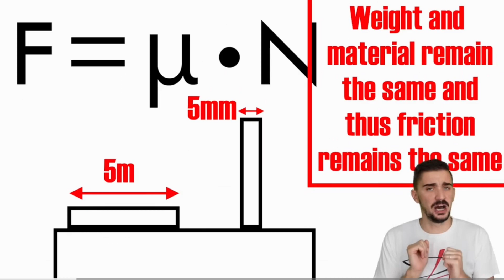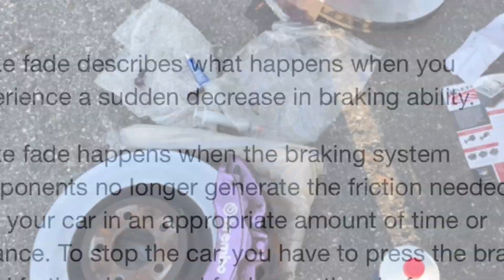HERE'S WHY BIG BRAKE KITS DON'T SLOW YOUR CAR ANY FASTER... (SURFACE AREA DOESN'T INCREASE FRICTION)